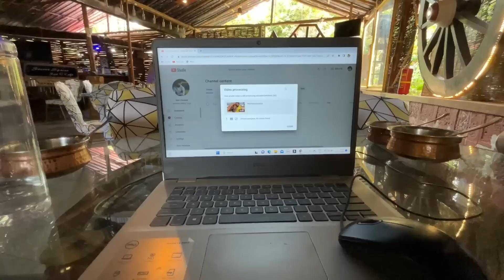Instagram ನಲ್ಲಿ ಫುಲ್ Viral ಇವ್ರು | swimming pool ನಲ್ಲಿ Sakhath Fun 🥳 | Likhith Shetty Vlogs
Sakath Fun at Evergreen County Coorg..❤️